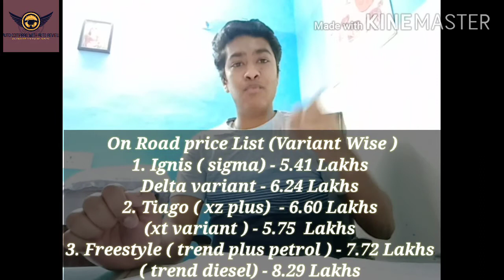(5-10 Lakhs) - Price Range Top 10 Best V. F. M Cars of Different segments.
Hello and Namaste India 🙏🙏🙏, Welcome to my channel and Aaj main aap sabke liye ek detailed information waali video lekar aaya hoon jisme 5-10 lakh ki Range mein milne waali best gaadi ko Maine shortlist karke aapke saamne pesh kiya hain. Basically Maine kuch Best Cars ko hi select kiya hain So I hope aap sab ko yeh video zaroor pasand aayegi and gaadi purchase karte waqt aapko kaafi help milegi after the lock down is over.

Thank you very much and Take care